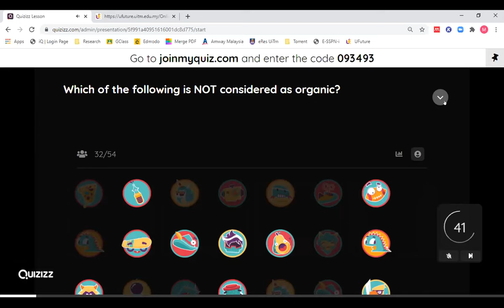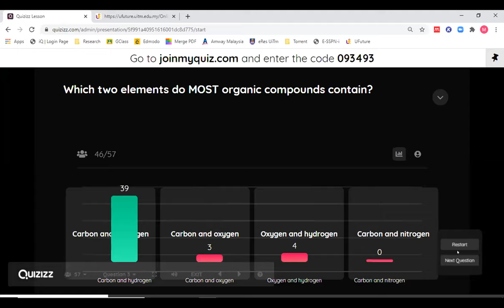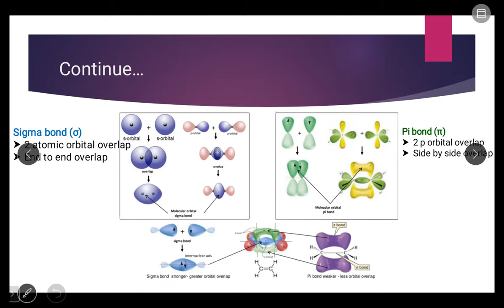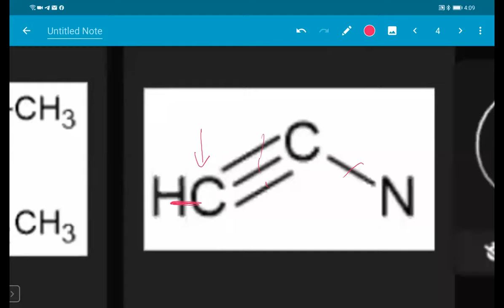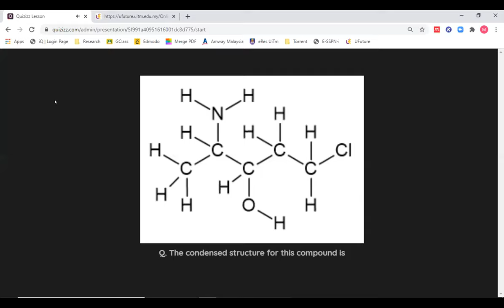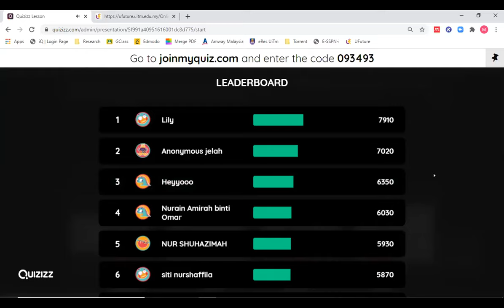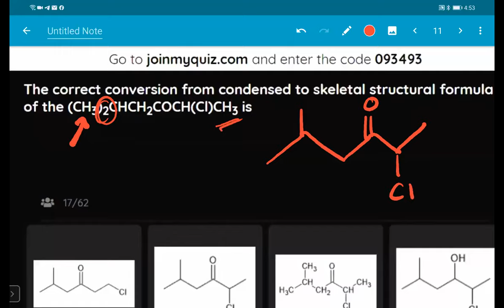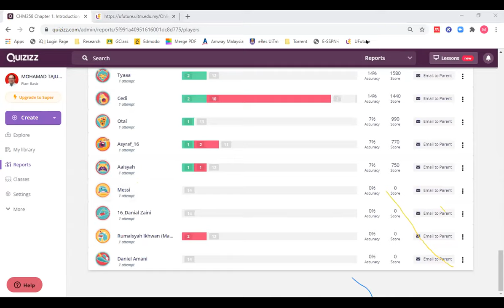[OCT2020] Introduction to Organic Chemistry - Part 1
Quizizz session  which covers the following topics:

i. Characteristic of organic compounds
ii. Chemical properties of element of carbon
iii. Valence bond theory (important!)
iv. Chemical formula (focus on skeletal structure)
v. Common terms used in organic chemistry (functional group, homologue series, electrophile, nucleophile, etc.)